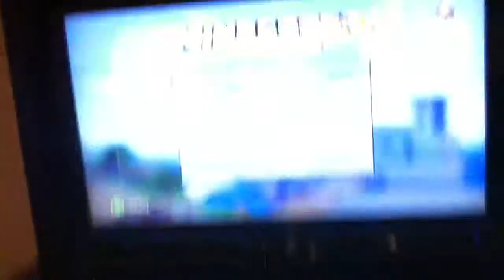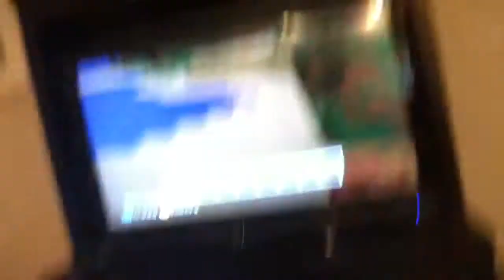Minecraft for Xbox 360